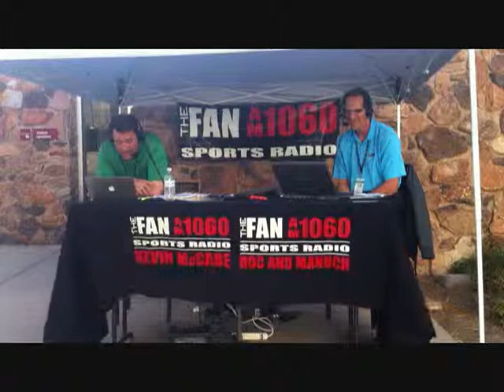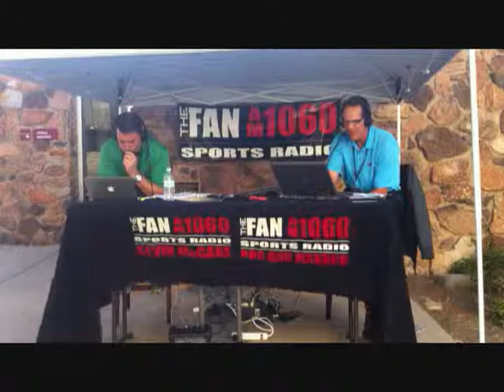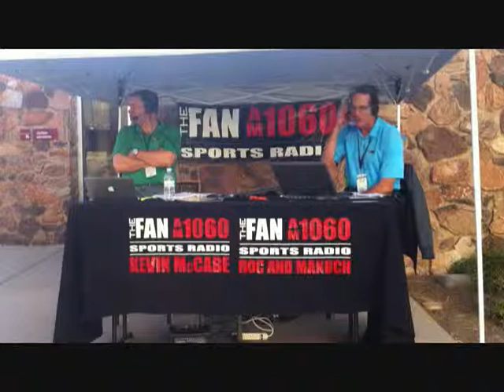A's game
Roc and Manuch live out at an A's spring training game.